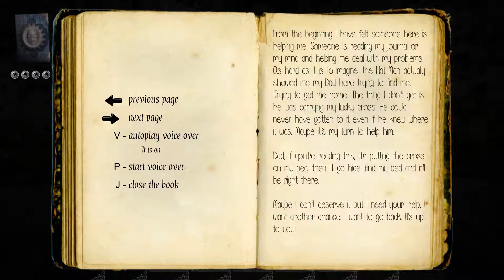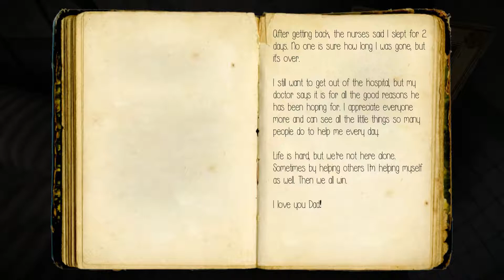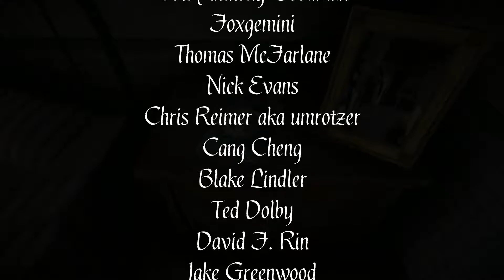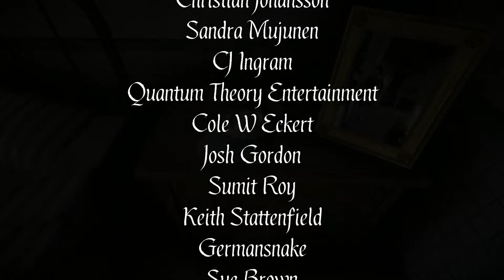The Hat Man: Shadow Ward part 3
The Finale part!  I heard there were multiple endings and I don't know if this is a good ending, please let me know if you have any info!

The Hat Man: Shadow Ward is a first-person adventure-horror game developed by Game Mechanics. It features a randomly generating map that changes both in front of and behind the player, so sometimes going back the way you came is not the best idea. Similar to Slender: The 8 Pages in The Hat Man: Shadow Ward the goal is to collect pages, however unlike Slender you are collecting the pages of a journal inside of a sanatorium as well as completing tasks that require players to fetch items and use them to continue your journey.